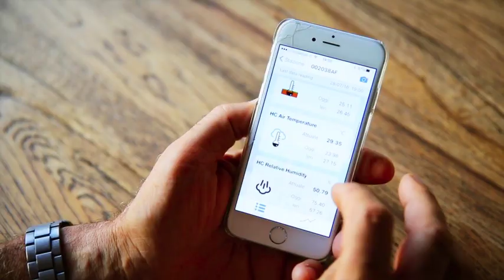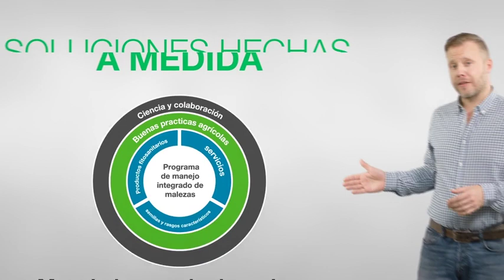Así se hace agricultura sostenible en el agro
Para Bayer agricultura sostenible significa preservar nuestros recursos naturales, produciendo alimentos sanos y suficientes y generando rentabilidad y eficiencia para los agricultores. Así lo hacemos...